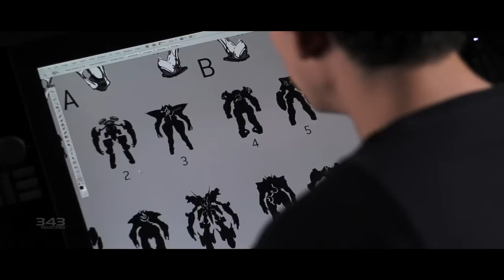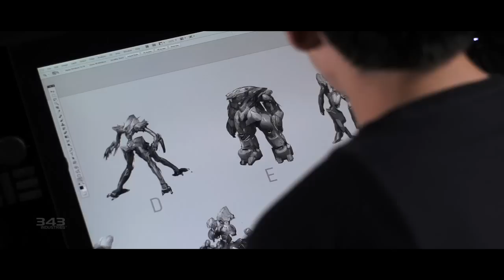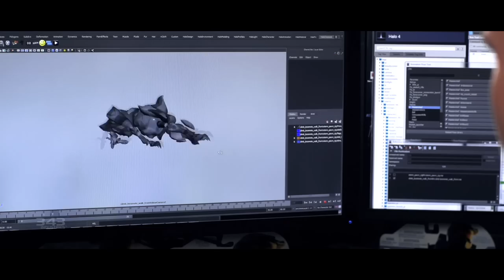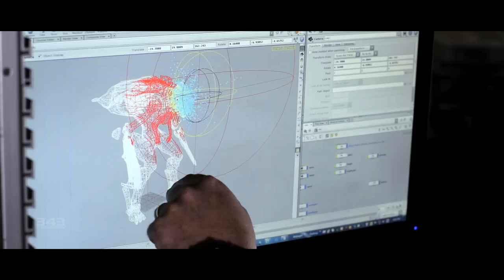Halo 4: "El regreso de los Forerunners" [PEGI 16]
A menos de dos meses de su lanzamiento, los nuevos enemigos de "Halo 4", los Prometheans, permanecen rodeados de misterio. Hoy, Microsoft y 343 Industries han desvelado parte de ese enigma con el estreno del segundo vídeo-documental sobre el desarrollo de "Halo 4", el juego más esperado del año, titulado "El regreso de los Forerunners".

Esta pieza de 10 minutos permite a los fans descubrir el proceso creativo que ha dado lugar a los Prometheans, la nueva y temible clase de enemigos Forerunner que supondrán la mayor amenaza a la que se ha enfrentado nunca el icónico héroe de la saga, el Jefe Maestro.

Con arte conceptual y metraje del desarrollo nunca visto antes, además de comentarios del director creativo de "Halo 4" Josh Holmes, el director de desarrollo de la franquicia Frank O'Connor, el productor ejecutivo Kiki Wolfkill, el director narrativo Armando Troisi, el director de arte Kenneth Scott, y otros artistas conceptuales, animadores y diseñadores, el vídeo-documental ofrece un cautivador vistazo a estos nuevos enemigos desde su misma concepción, hace más de una década.